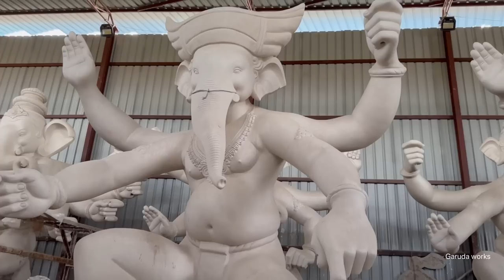Sri Chaudhary Arts Mumbai Ganesh Idols 2023 | Ganesh Making 2023 | Mumbai Ganesh idols in Hyderabad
Sri Chaudhary Arts Mumbai Ganesh Idols 2023 Workshop Located in Laxmiguda Village in Telangana
  Sri Chaudhary Arts Ganesh location :
Laxmiguda Rd